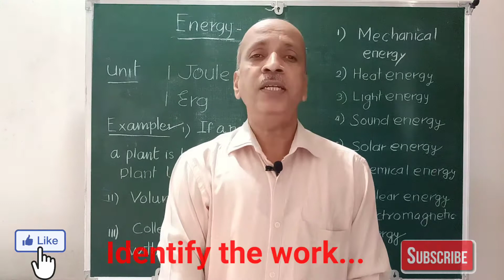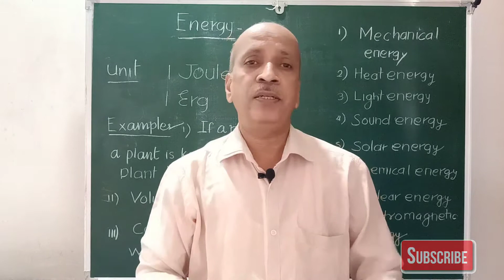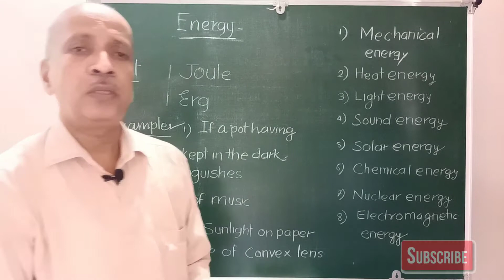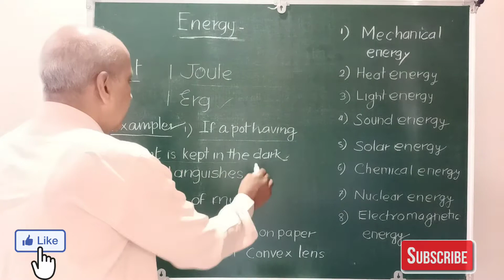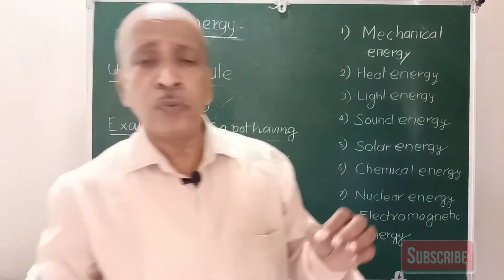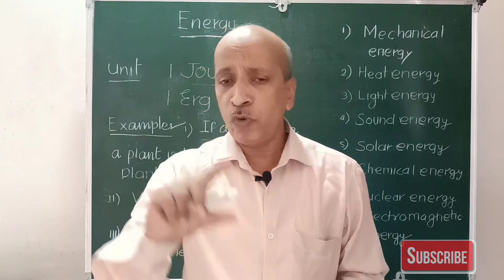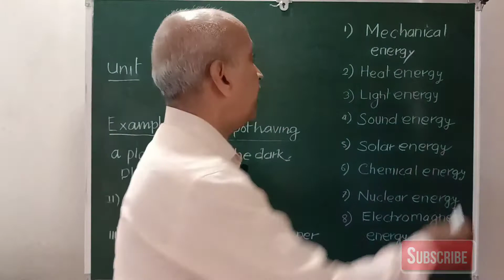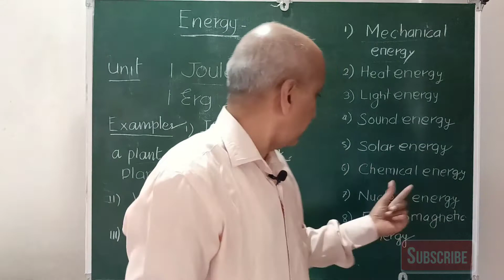Work and Energy 👉 Concept of energy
Work and Energy 👉 Concept of energy : For understanding the energy ion a proper way it is very necessary to know the work
Video time watch slot
0:00 ,intro
0:48, concept of energy
2:47 ,examples of energy
4:32 , unit
8:26 Types of energy

The digital lifestyle is a digital platform that provides free service to everyone who wants to take interest in taking knowledge without any expectation from any other.We serve students and other knowledge seekers from education to entertainment through keeping the Indian value-based education. Our videos are helping to students of Stateboards , CBSE,ICSE,UPSE, NEET, and all entrance exams.